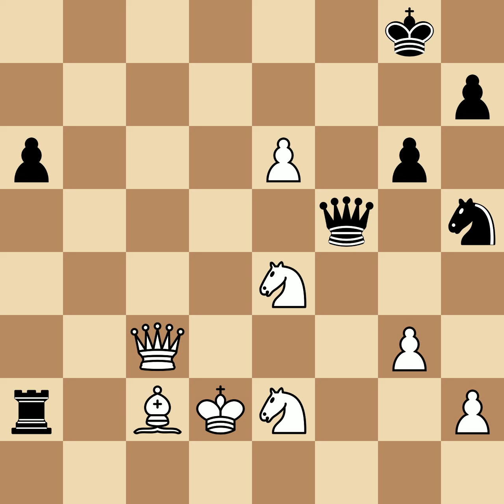Tal, Mihail vs Moran | Upsala, 1956, 1-0